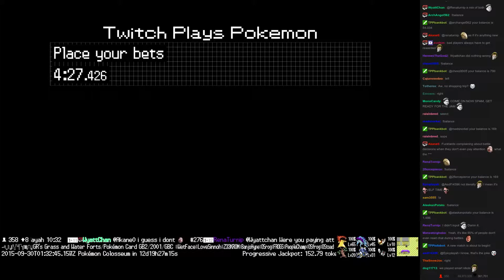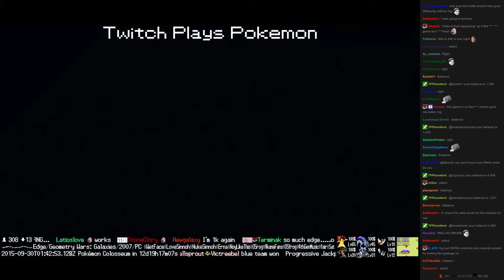Twitch Plays Pokémon Battle Revolution - Match #25482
Match #25482 [Blue: Nidoqueen, Lickilicky, Voltorb] vs [Red: Kabuto, Charmander, Mamoswine]